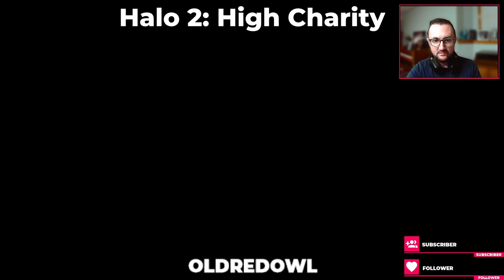Halo 2: High Charity - Legendary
The lighting on this level drives me nuts.